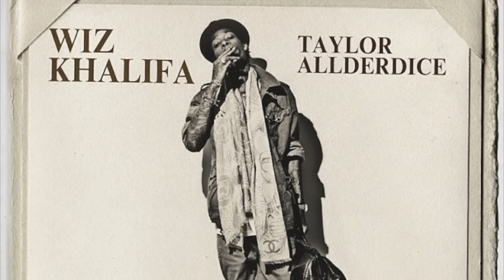Wiz Khalifa - O.N.I.F.C.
Wiz Khalifa - O.N.I.F.C. Wiz Khalifa - O.N.I.F.C. Wiz Khalifa - O.N.I.F.C. Wiz Khalifa - O.N.I.F.C. Wiz Khalifa - O.N.I.F.C. Wiz Khalifa - O.N.I.F.C.